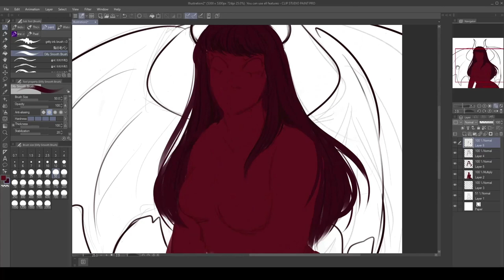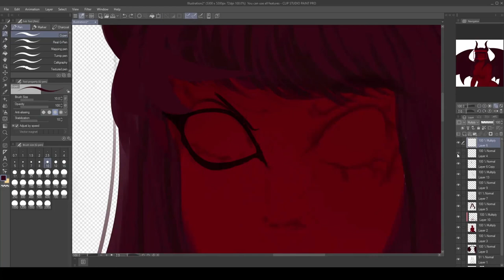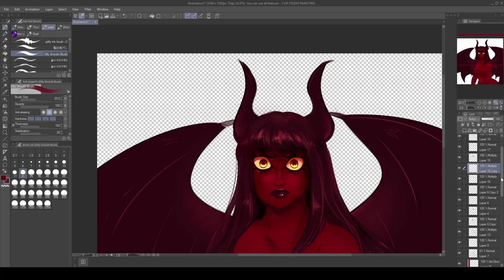Demonio Fleur - Speedpaint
Speedpaint of Nico Robin's demon form.

Song: COWBELL WARRIOR! - Sxmpra
The audio belongs to the producers. I only own the video and artwork.